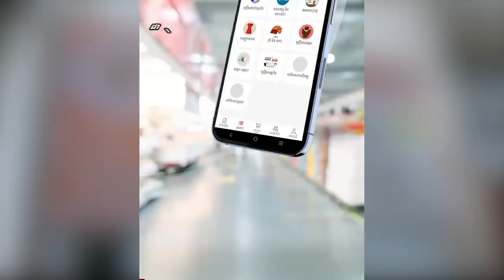អង្គភាពនៃគេហទំព័រ«ដើមរាំង»សូមធ្វើការផ្សាយបកស្រាយឡើងវិញ នូវករណីលោក ខាត់ សារ័ត្ន នាយប៉ុស្តិ៍នគរបាលច្រក